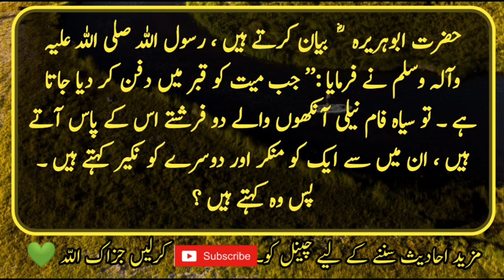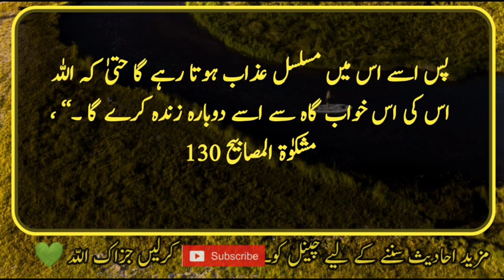Hadees Nabvi || Hadees Sharif || Hadith || Hadees in Urdu || HAZRAT Muhammadﷺ Said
Hazrat Abu Hurayrah narrates that the Prophet (peace and blessings of Allaah be upon him) said: “When the dead are buried in the grave.  Then two angels with black and blue eyes come to him, one of them is called Munkar and the other is called Nakir.  So they say?  What did you say about this person?  So he says: They are the servants of Allah and His Messenger.  I bear witness that there is no true god but Allah and that Muhammad (peace and blessings of Allaah be upon him) is His slave and His Messenger.  The two angels said: We knew what you would say. Then his grave is made seventy-seven cubits wide, then lighted for him, then it is called  : Sleep, he says: I want to go back to my family to tell them, but they say: Sleep like a bride, who is awakened by the dearest person in her house, even Allah  He will wake him from his bedroom, and if he is a hypocrite he will say: I heard people say one thing, so I said the same thing, I do not know anything, those angels say: We know  That is what you will say, so it is said to the earth: be narrow on it, it is narrow on it.  This will cause his ribs to come here and there, so he will continue to be tormented in it until Allah will resurrect him from this dormitory. ”,

Hadees Sharif
Ahadees in Urdu
Sahih Bukhari
Hadees Pak